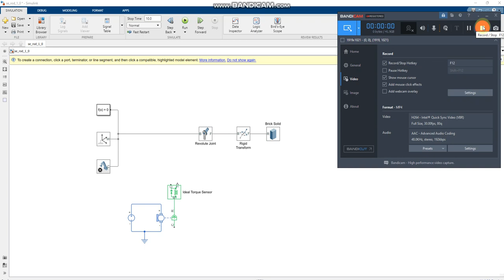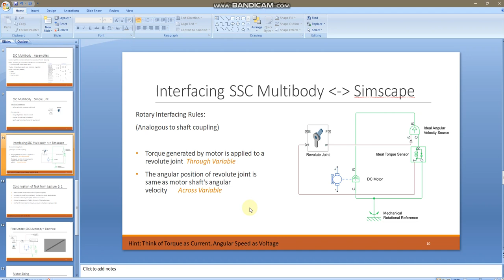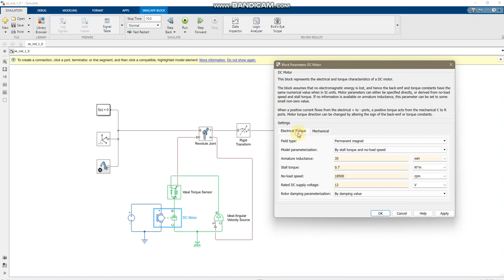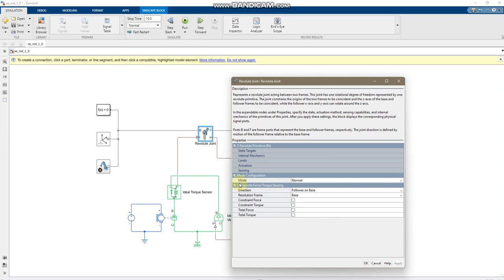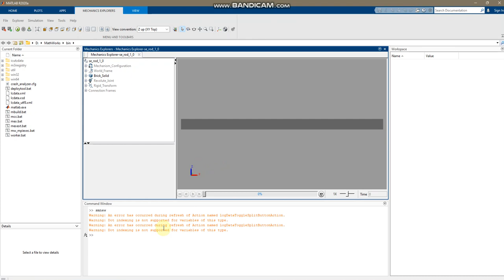L07 05 RevoluteJoint Interfacing 2